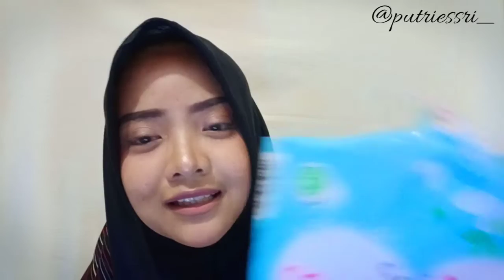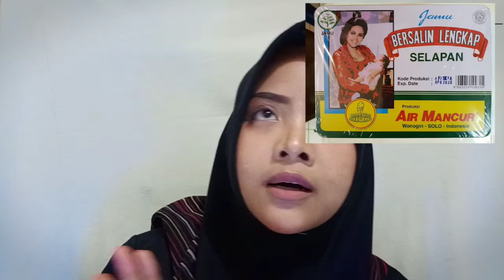Kebutuhan Ibu Setelah Melahirkan || ESSRI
Assalamualaikum...
Di video ini aku bikin list kebutuhan ibu setelah melahirkan
1. Korset/gurita/stagen
2. Pembalut bersalin
3. Baju longgar dan kancing bukaan depan
4. Pompa asi
5. Bra menyusui
6. Kantong ASI
7. Breast Pads
8. Jamu bersalin.

Ya semoga videonya bisa bermanfaat.

Terimakasih

Wassalamualaikum